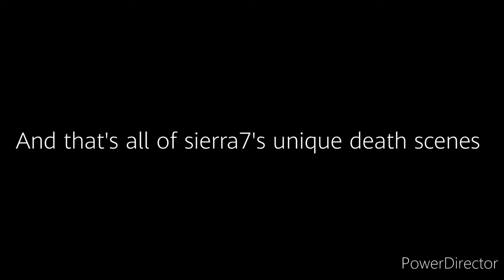All Death Scenes of SIERRA 7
Hey Guys

Today I decided to show you all the death scenes of operator sierra 7 from getting killed by bullets to bomb defusal failures, enjoy

Intense FPS Action in this Realistic Tactical Shooter with Real Guns & Tactics

17+ NOT SUITABLE FOR CHILDREN!

 • SIERRA 7 puts you in the boots of a tactical operator caught in the middle of a war.

This is not a mission for the weak hearted. You will be put in the line of fire against a tough and determined enemy with ties to Militia leaders and madmen willing to die for their cause.

 Are you the right man for the job?

 • SIERRA 7 is a Tactical On-Rail First Person Shooter.
 The super-stylish minimal aesthetic allows you to focus on varied
 and randomized fire-fights, which perfectly blend realism and arcade
 gameplay together in a fast, exciting and intense experience.

 Unlock a variety of realistic and lethal firearms, and travel across the globe to unique locations where you will engage in tactical First Person Shooter combat against the randomized and unpredictable enemy types.

 FEATURING :

 - Enjoy FREE Tactical and Exciting Gameplay
 - 12+ Hours Campaign
 - Fast Paced Realism meets Arcade Gameplay
 - Customizable Character with Gear & Weapons
 - Awesome Real World Firearms
 - Unique and Varied Missions
 - Impactful Gun Sounds and Animations
 - Beautifully Animated Enemies
 - Sniper Missions and Mini-Games
 - From the Developer of LONEWOLF